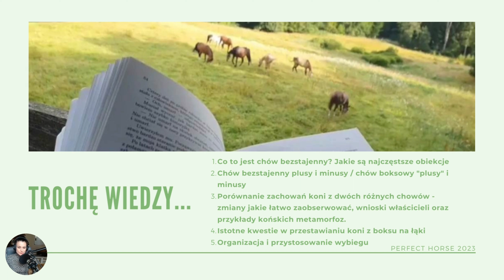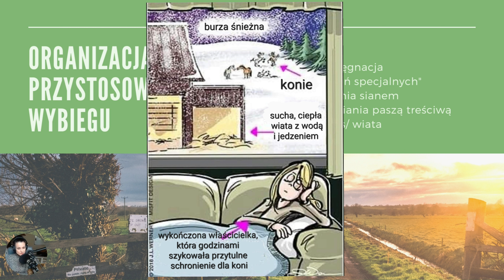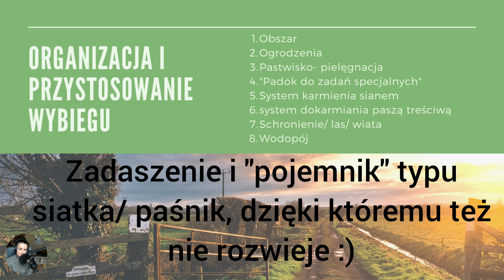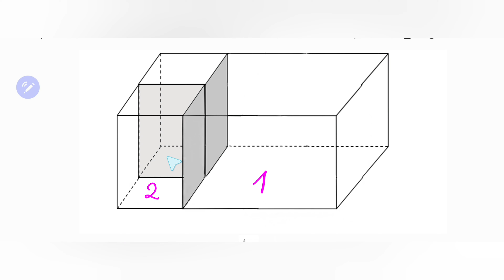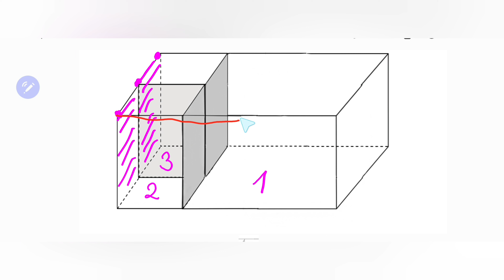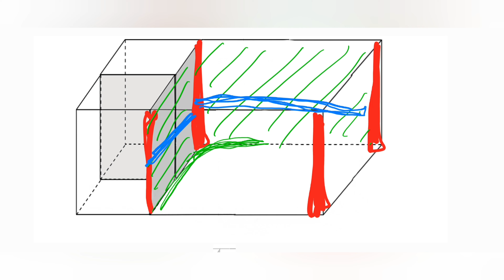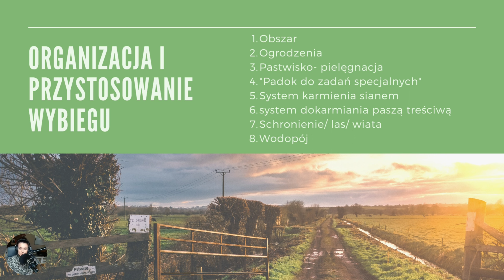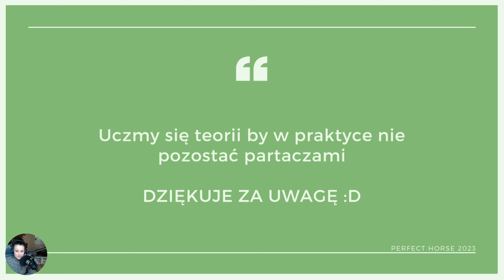Odcinek 5/5 Organizacja i przystosowanie wybiegu dla koni w trybie bezstajennym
P.S zimowisko warto zbronować i ewentualnie dosiać trawy i dać mu odpocząć chwilę, następnie po zawiązaniu darni można puszczać konie , pilnujcie żeby mniejszych przestrzeni nie wydeptały za mocno,  dobrze sobie zaplanować to wszystko wcześniej:)

NAWIGACJA :)
Start prezentacji 01:20
Obszar  02:45
Ogrodzenia 04:40
Pastwisko i pielegnacja/ padok do zadań specjalnych 08:55
System karmienia sianem 11:22
System dokarmiania paszą treściwą 16:44
Przykładowy patent na karmienie koni 18:00
Schronienie/las/wiata 18:44
Przykładowa wiata dla koni 20:00
Wodopój 26:10

W tej serii powstało 5 filmów o poniższej tematyce:

1. Co to jest chów bezstajenny? Jakie są najczęstsze obiekcje  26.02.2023
2. Chów bezstajenny plusy i minusy / chów boksowy "plusy" i minusy (porównanie) 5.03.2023
3. Porównanie zachowań koni z dwóch różnych chowów - zmiany jakie łatwo zaobserwować, wnioski właścicieli oraz przykłady końskich metamorfoz.  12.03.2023
4. Istotne kwestie w przestawieniu koni z boksu na łąki 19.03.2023
5. Organizacja i przystosowanie wybiegu 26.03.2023

Zapraszam
Chcesz widzieć więcej filmów jak ten :)?
Możesz wesprzeć budowanie tego kanału poprzez:
- zaglądając do oficjalnego sklepu mojej marki
bądź
Dziękuje,
Żaneta